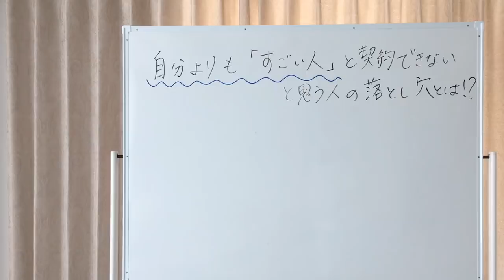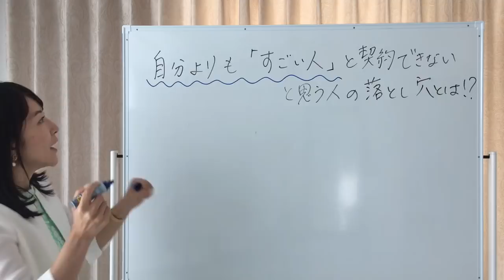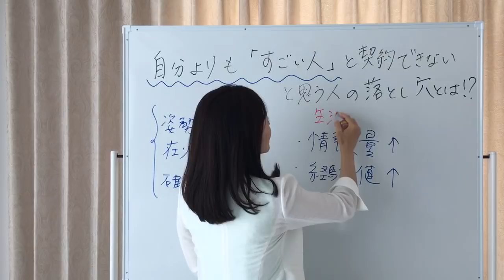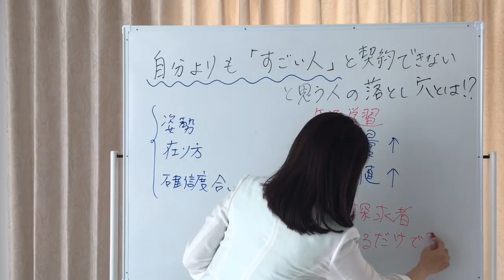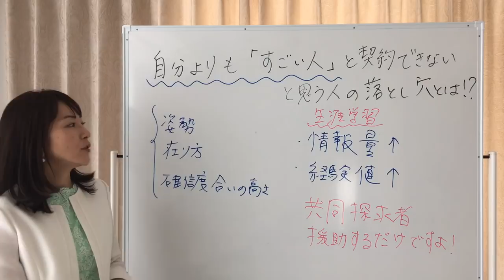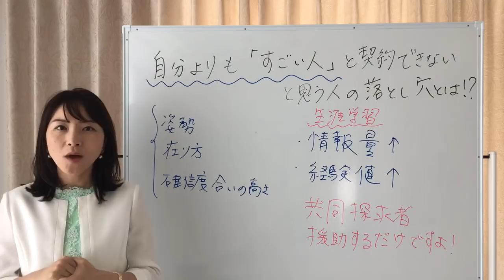自分よりも凄い人と契約できない方へ【やわらかセールスコーチング】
◆”7人中５人”のコーチが１００万を突破してしまった
「やわらかセールス３ステップ」とは！？

◆LINE公式では
プライベートな情報も配信しています＾＾
こちらから登録できます。

松尾可奈（やわらかセールス）で検索したら出てきます！
＠kana_matsuo

◆Facebookお友達申請できない場合は、フォローボタンをポチッと押して頂ければ幸いです＾＾♪

◆コーチ、コンサル、セラピスト
その他の個人事業主のための
お役立ち情報を以下でお伝えしています＾＾

好きな事で副業起業スタートのさせ方
差別化できる商品作りの方法
初心者からの集客のステップ
脳科学心理学を使ったコーチング技術

などなどお伝えしています。

今すぐ無料で登録するかたはコチラから！！

毎日１９時に７日間無料配信！
【無料　動画付き！】
★１日目★　副業コーチで月２２３万達成したプロフィール術とは！？

★２日目★　コーチ１年目の“年収１千万の別れ道“３つの優先順位とは？

★３日目★　コーチ１年目に踏み外さない「リアル•ポジション」とは？

★４日目★　月収１００万越えのコーチ達が“契約１ヶ月前”に準備していた事とは？

★５日目★　Facebook&ブログを使った ”やわらかブランデイング集客術”とは！？

★６日目★　体験セッションでやわらかく高額契約できる 「４つの必勝項目」とは？

★７日目★　２０万以上の契約になる「メニュー料金設定」３種類とは！？

今すぐ無料で登録する！！

◆【やわらかセールス１００万講座のFacebookページ】
「いいね！」押していただけると大変嬉しいです＾＾

◆副業コーチでも
１ヶ月後には
２０〜３０万の
有料契約がつぎつぎに
取れるのはどうして？

お客様の声はこちら！！

◆　松尾可奈のプロフィール　◆

株式会社マネージャー&スピリット　代表取締役
一般社団法人やわらかセールスコーチ協会　代表理事

社会貢献をしたいという思いが強いがためセールスできない人のための『やわらかセールス100万講座』を提供。
コーチング業界にとどまらず、あらゆる業界のコンサル、スピリチュアル、カウンセラー、セラピスト、整体師、社労士、弁護士、税理士、美容ダイエット関係者、講師業、などなど多数の業界関係者が受講。

受講生は、日本国内以外にもアメリカ、ヨーロッパ、アジアなど国外問わず全国から講座、セミナー、セッションの問い合わせあり。

看護師を副業でしながら関わった時は、セッション参加者7人中5人が　1か月で0から売り上げ100万円突破。
現在は、ゼロスタートの受講生が多いにも関わらず１３０名以上が４ヶ月後には１００万〜１０００万以上の成約を達成した実績を持つ。

ビジネスの結果成果が出づらいと言われるコーチングスクールの中でトップクラスのビジネスの実績を誇る。

自身は、元看護師として延べ3万2千人をサポートしてきた経験を生かし対応。
看護師をしながらホームページ、ブログ無しで副業コーチで月223万を達成。
独立起業してからは、会社２つを設立。
その後、起業して２年目には、年商１億５０００万の会社へと成長発展させる。

私はもともと看護師新人時代、同期叱られNo.１の看護師でした。
看護師として長年、働いてきたので、営業経験が全く無い、ビジネス音痴からのスタートでした。
なので、ビジネス経験がない初心者の方の気持ち、セールスが苦手な人の気持ちがとってもよくわかります。
世の中の社会貢献となる商品をやわらかセールスで広めて、幸せ溢れる世界にする という理念を掲げ活動中です。

一般社団法人　やわらかセールスコーチ協会
株式会社　マネージャー&スピリット

代表取締役　　　松尾可奈